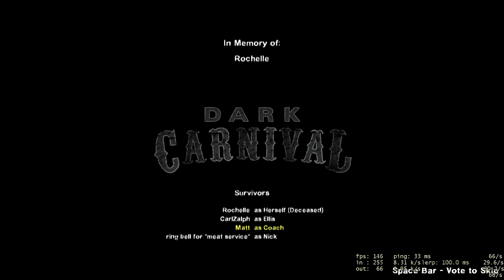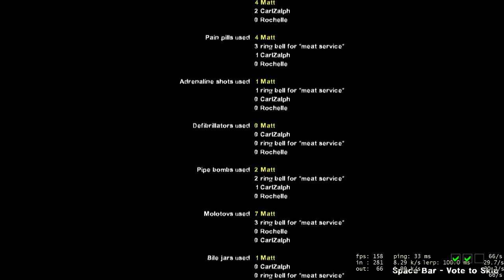Left 4 Dead 2 with RHOB #1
Playing Left 4 Dead 2 with some of my friends from Rire's House of Butter. We were going to do the gnome run but technical difficulties prevented that from happening.